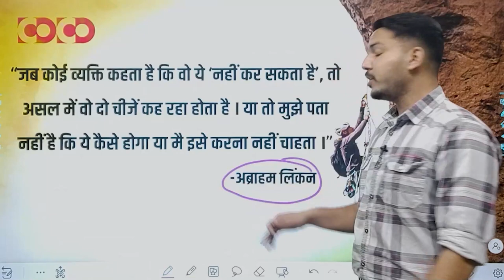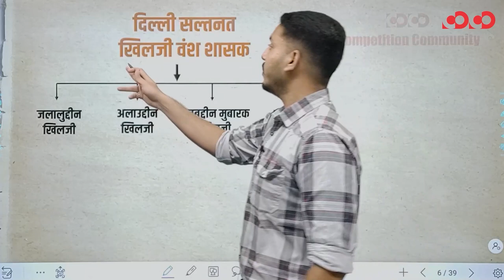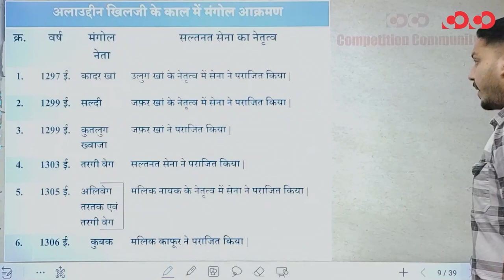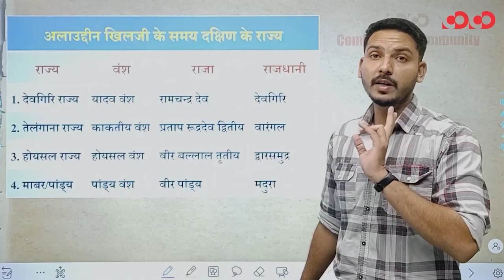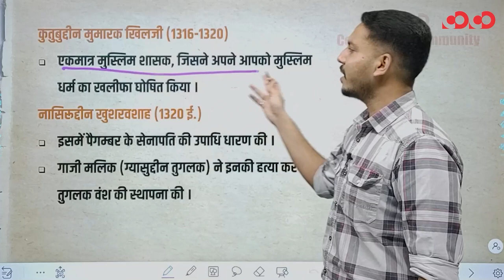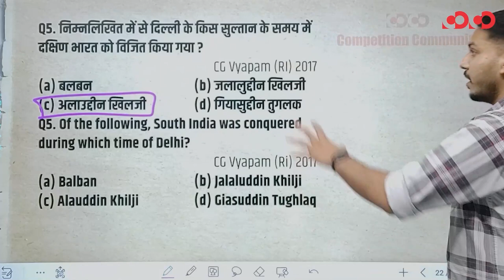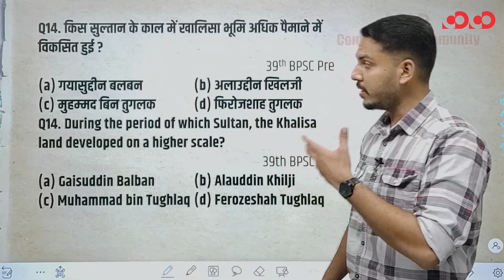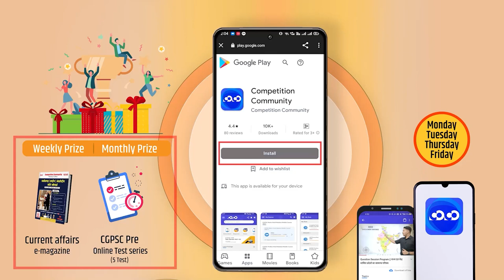Question Session Program |Indian History|Medieval History| Khilji Dynasty |खिल्जी वंश | By Ishar Sir